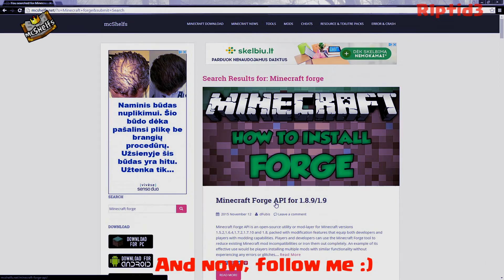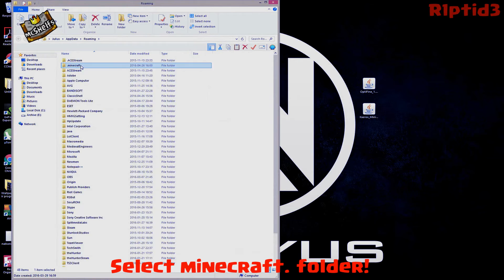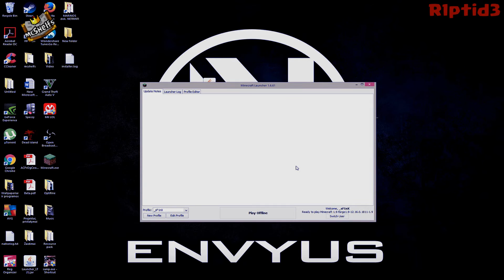How to install MineCraft Forge 1.9! (2016) (Windows 7/8/10)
Heeey guys! (Readmore)